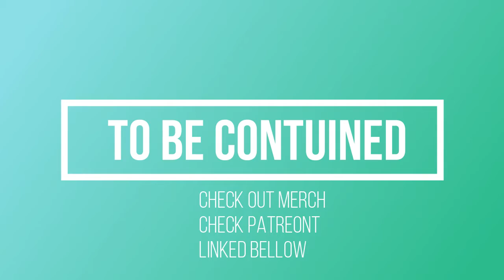Lets Play Star Stable S2 Ep 4 P1